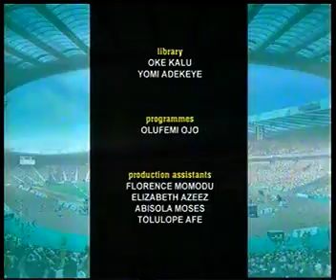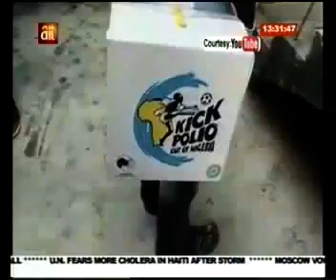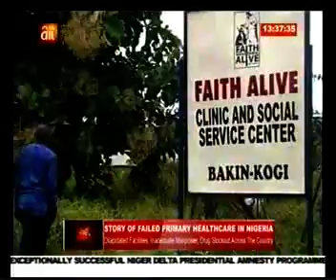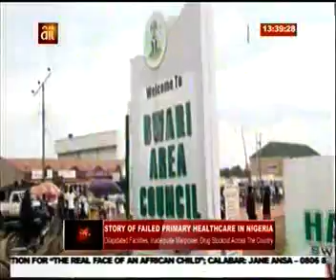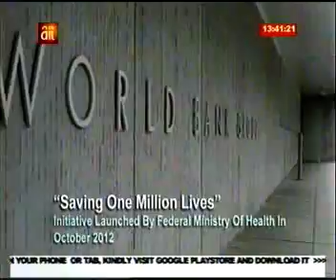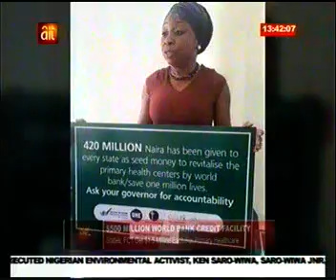PATHETIC STATE OF PRIMARY HEALTHCARE SERVICES ACROSS NIGERIA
WITH ONE OF THE WORST HEALTH INDICES IN THE WORLD, IT’S OPERATION SAVE ONE MILLION LIVES IN NIGERIA

EACH OF THE 36 STATES AND THE FEDERAL CAPITAL TERRITORY ABUJA HAS RECEIVED ONE POINT FIVE MILLION DOLLARS OF A FIVE HUNDRED MILLION DOLLAR WORLD BANK CREDIT FACILITY TO REVITALISE PRIMARY HEALTHCARE IN THEIR RESPECTIVE AREAS

ON STRAIGHT TALK THIS WEDNESDAY OCTOBER 19, 2016 AIT’S TERVERR TYAV BEGINS TO TRACK WHAT THE GOVERNORS AND FCT MINISTER ARE DOING WITH THE MONEY FROM THE WORLD BANK

IT’S STRAIGHT TALK, NIGERIA’S DEVELOPMENT PROMOTION PROGRAMME ON TELEVISION